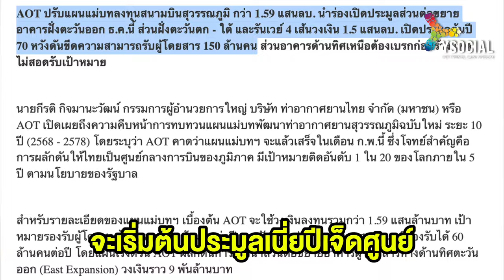AOT เตรียมตัวรับแรงกระแทก!! อะไรจะเกิดขึ้นต่อไป? l รวยหุ้นไม่ง้อเซียน EP.246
แจกฟรี!! คอร์สสัมมนาสดผ่านZoom!! 5,000 สู่เงิน1,000,000
⏰ทุกวันพฤหัสเวลา 19.00  ต่อจะ ZOOM สดๆ "สอนมือใหม่เล่นหุ้นโดยเฉพาะ"

คอร์สนี้จะเป็นเข็มทิศในการเริ่มต้นให้มือใหม่♥️เพราะต่อรวบรวม Key Point สำคัญๆ!!

ถึงเรามีเงินแค่หลักพัน แต่ถ้าเรามีความรู้ในการเล่นหุ้น เงินจะกลายเป็นหลักล้านได้แน่นอน
สำคัญคือ ***เราต้องลองถูกอย่างเดียว***ห้ามลองผิด!!!โดยเด็ดขาด
การรักษาเงินต้นเป็นสิ่งที่สำคัญที่สุด และต่อจะสอนพวกเราเอง🎯

แอดไลน์รับ link Zoom ต่อจะสอนสดๆ
ต่อมั่นใจว่ามือใหม่เล่นหุ้นคนไหนได้ฟังโชคดีแน่นอน✨
หรือแอดไลน์  @ysocial (อย่าลืมใส่ @ นะครับ)

⏰และทุกวันอังคารเวลา 19.00 ต่อจะมี Live ผ่าน Youtube กันสดๆ
เราต้องรู้ว่าสถานการณ์ปัจจุบันเป็นอย่างไร เพื่อให้ไม่พลาดโอกาสทองที่จะเกิดขึ้น ในแต่ละช่วงเวลาในตลาดหุ้น

เพราะความร่ำรวย เกิดจากการสะสมความสำเร็จอย่างต่อเนื่อง!!

เมื่อเราเจอกันทุกครั้ง สิ่งนี้จะเปรียบเหมือน "เข็มทิศ"🎯 ที่พาเราเดินไปสู่ "ชัยชนะ"🏆ได้อย่างแน่นอน

🤓สติกเกอร์น่ารักๆไว้เล่นหุ้นอารมณ์ดี